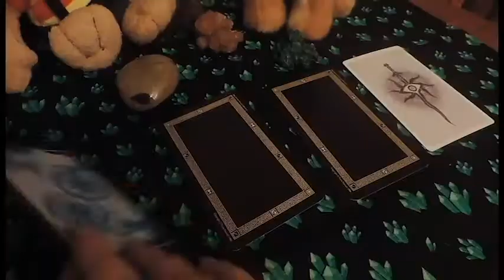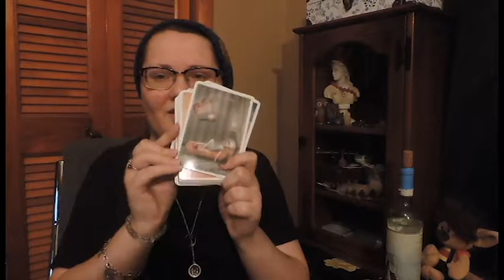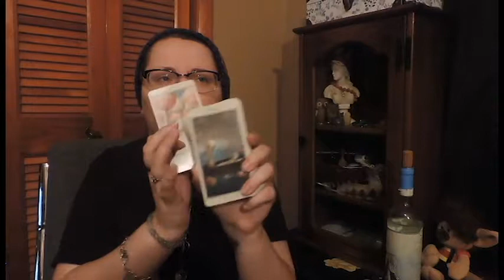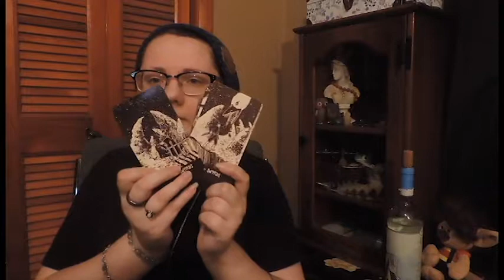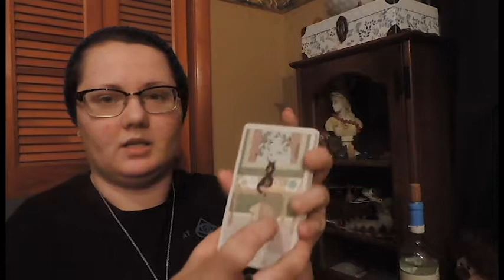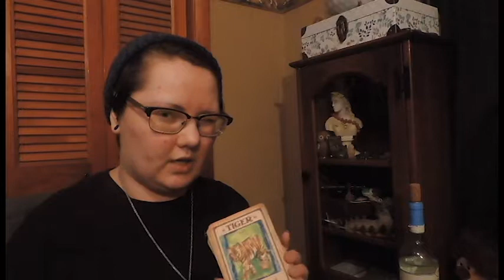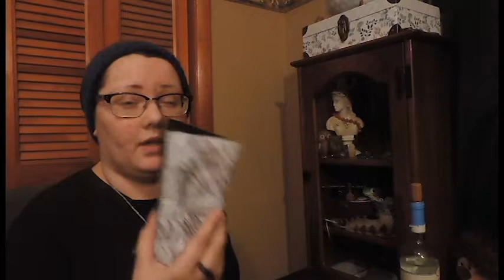Des's November Shelf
I decided to start doing this every month along with my monthly videos. At the beginning of each month, I will share what decks are going off of my shelf and going on along with books I read and books that I'm reading. I didn't think that either topic would be much on its own, so I'm putting it together.
Although, this month's is really long since all of the decks are going onto my shelf. lol.
Also, I completely forgot, but this is where my bookmarks came from.
The first one with all of the DA:I companions was